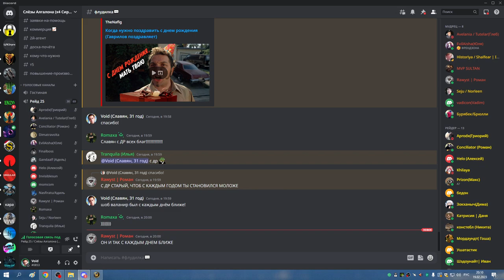1я часть ЦЛК 25об ХПАЛ РПАЛ 19 02 23